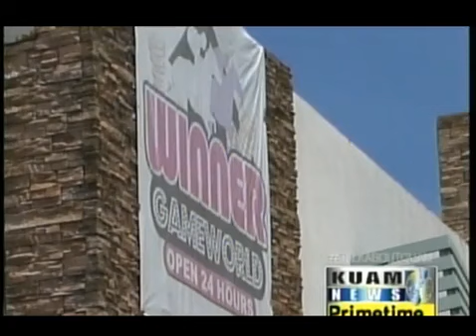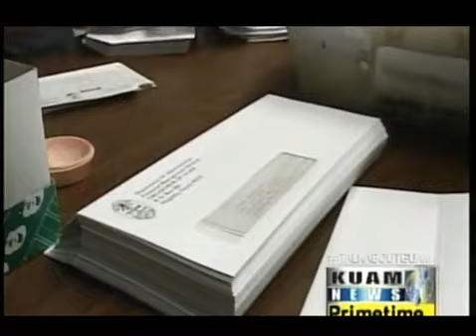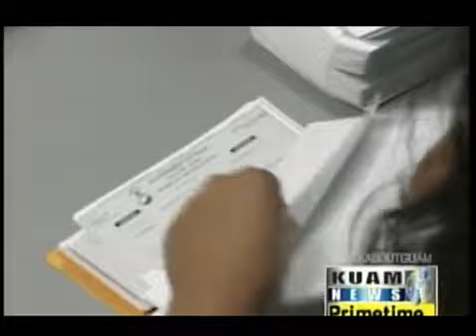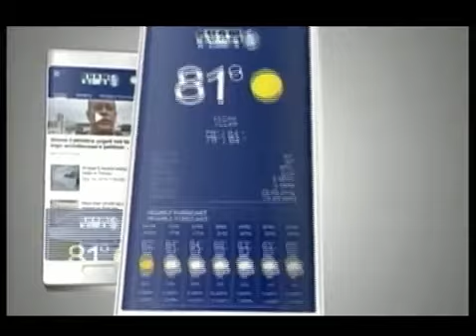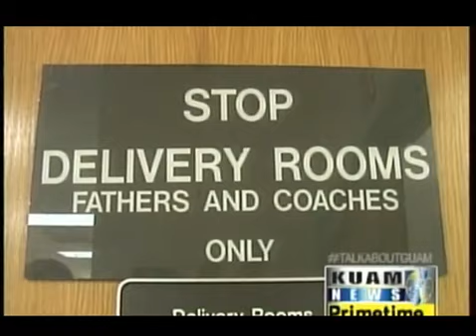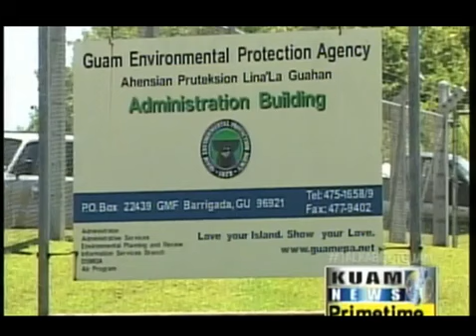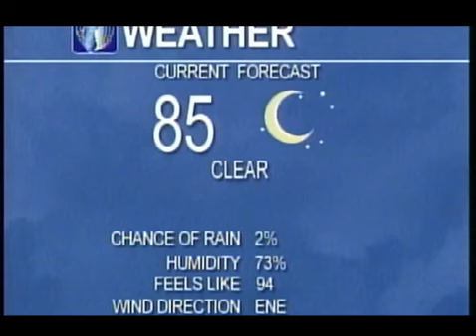KUAM News Live: April 14, 2017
Watch tonight's news and join the conversation with our anchors and producers and other KUAM fans by commenting and tapping the reaction emoji to let us know how you feel about tonight's top stories. Stream, share, and shoutout!